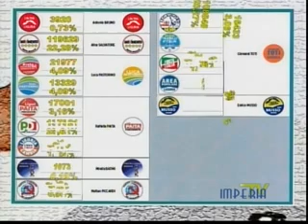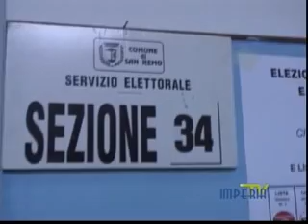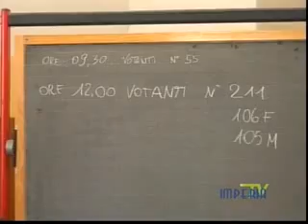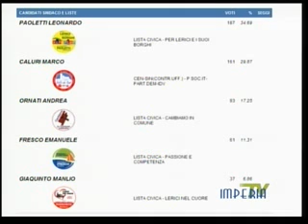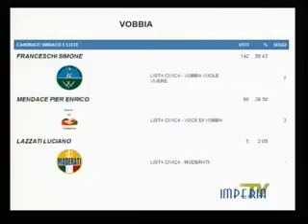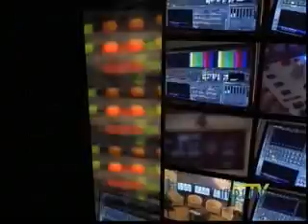DIRETTA RISULTATI ELEZIONI REGIONALI 2015 POMERIGGIO